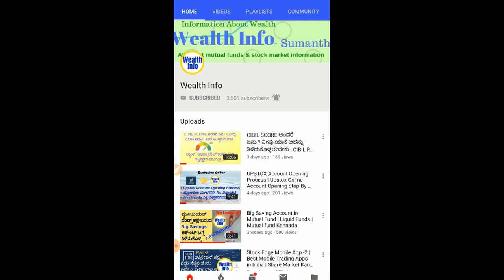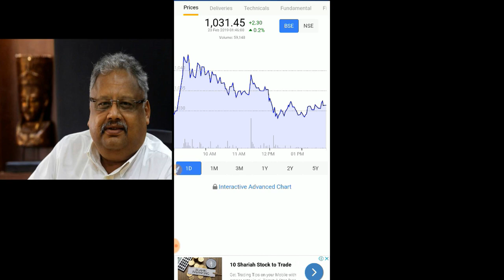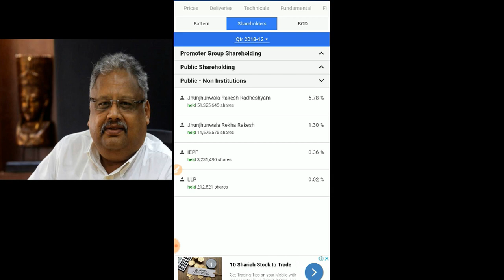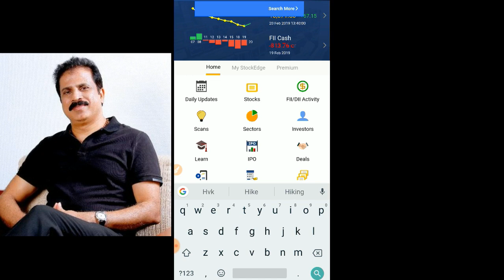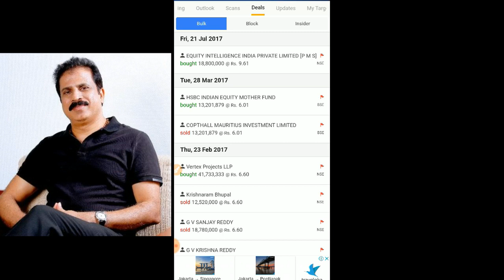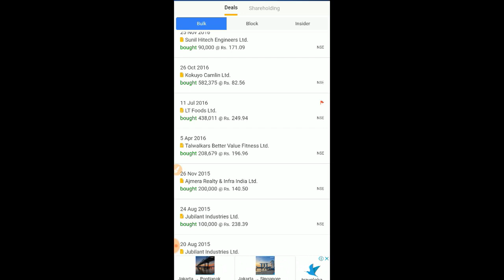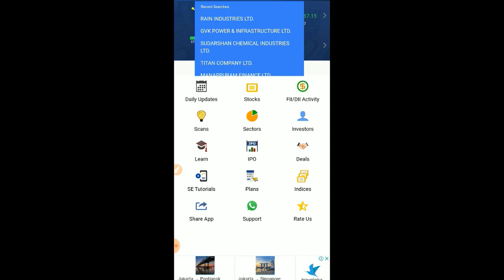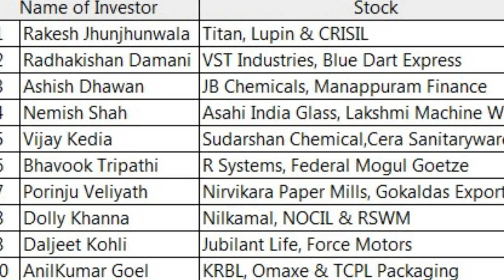ದೇಶದ ಶ್ರೀಮಂತರು ಮತ್ತು ಅವರು ಇನ್ವೆಸ್ಟ್ ಮಾಡಿರುವ ಸ್ಟಾಕ್ ಗಳು | Indian top investor current portfolio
Indian top investor current portfolio | stock market in kannada | share market in kannada

Upstox account opening process online link
Stock Edge Mobile Application
Indian top investor current portfolio
Rakesh jhunjhunwala portfolio
porinju veliyath latest portfolio
vijay kedia current portfolio
mohnish pabrai portfolio
dolly khanna portfolio
radhakishan damani portfolio

Sumanth